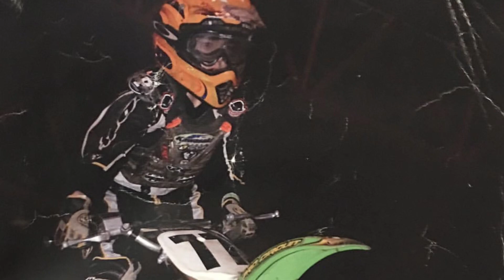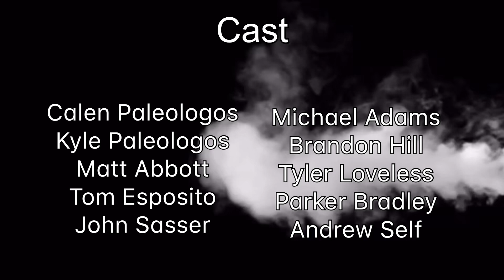2stroke Time Machine | EPISODE 2 | Atlanta Moto Crew | 2020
Music Soundtrack:

“Intro”